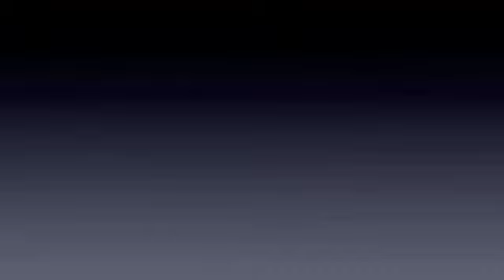Marthan Anton y el Gallego Manolo -MoCCA 10 años. Milonguita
A pedido del publico y sin que ellos supieran, tuvieron que bailar una milonguita para terminar de cerrar una linda noche de festejos, por los 10 años de Mo.C.C.A.